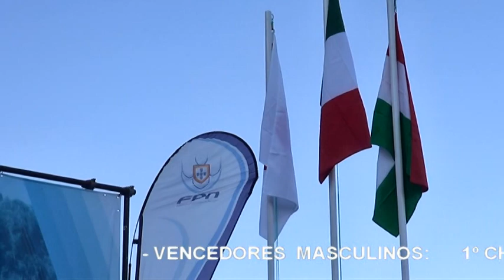SETÚBAL BAY - 10 Km MARATHON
Setúbal Tem Destas Coisas. "simoesdasilva2"   -  SETÚBAL BAY  -  10 Km MARATHON .  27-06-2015